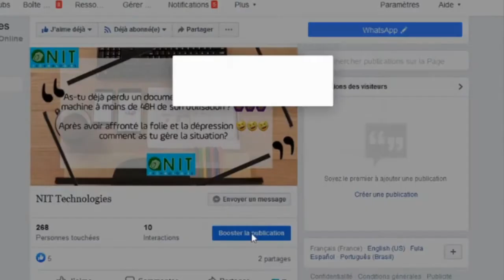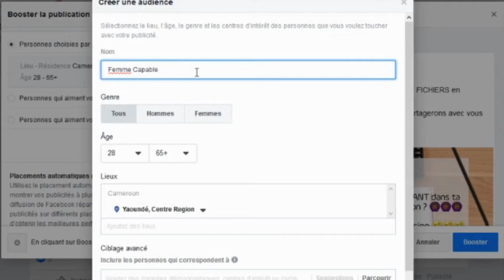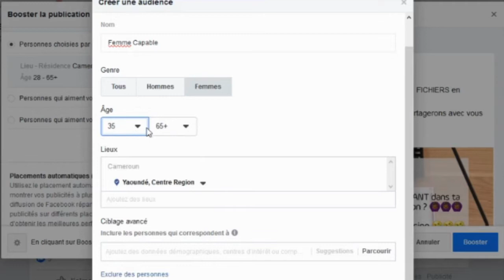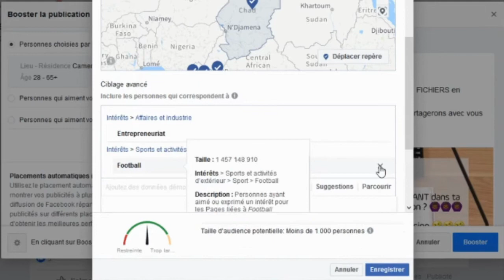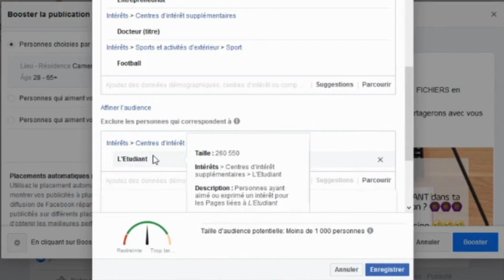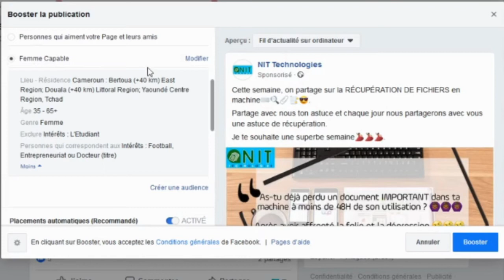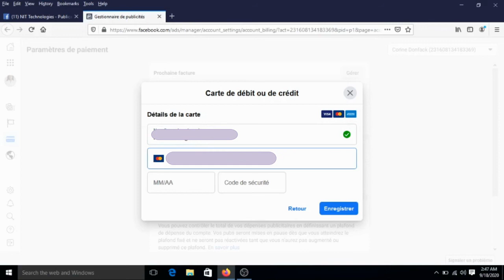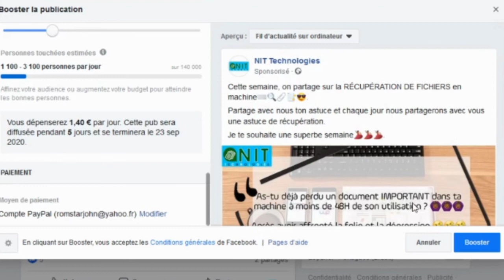COMMENT FAIRE DE LA PUBLICITÉ FACEBOOK (SPONSORING/BOOST)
Montage Vidéo: Corine Donfack